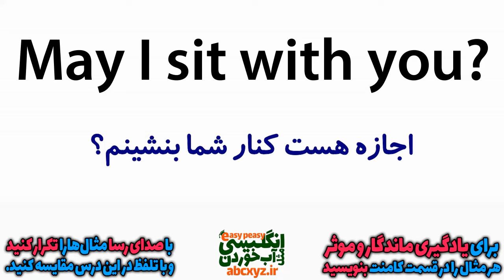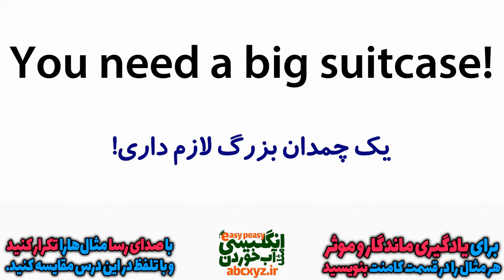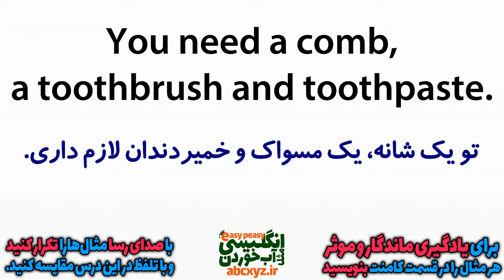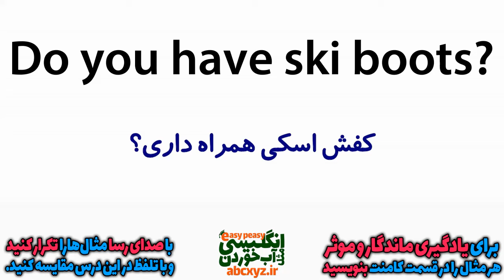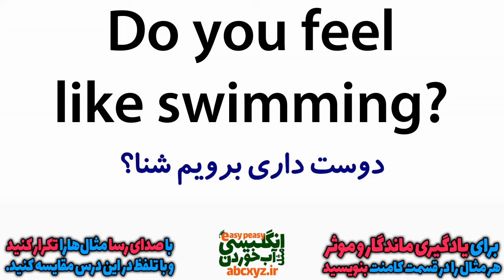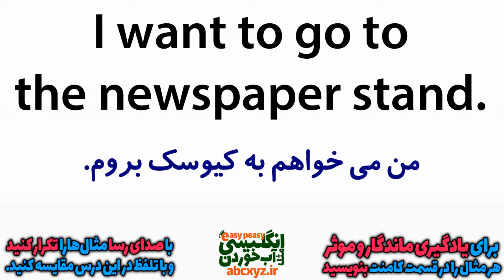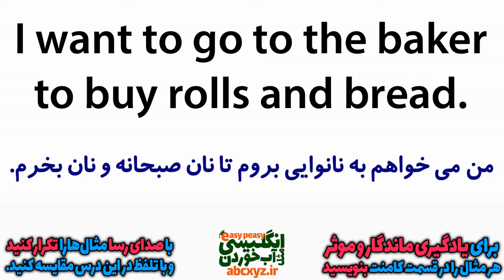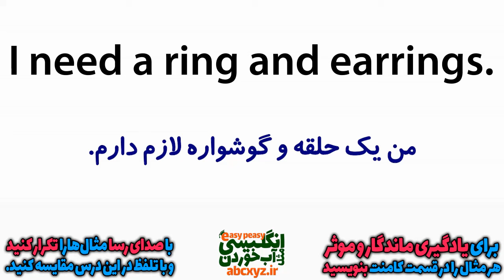مرور و یادگیری انگلیسی در خواب قسمت هفت - یادگیری جملات مهم انگلیسی قبل از خواب | درس 7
مرور و یادگیری انگلیسی در خواب قسمت هفت - در این سری از درسهای انگلیسی مثل آب خوردن در خواب و البته بهتر است بگوییم یادگیری انگلیسی قبل از خواب ، جملات رایج و مکالمه های روزمره را برای شما آمده نموده ایم که ضمن یادگیری زبان انگلیسی در طول روز قبل از هنگام خواب هم میتوانید یکبار دیگر درسها را مرور کنید تا در واقع هنگام خواب هم در ذهن شما به صورت اتوماتیک مرور شوند و یادگیری عمیقی داشته باشید. دقت داشته باشید که یادگیری در طول خواب تنها یک شعار تبلیغاتی است و امکان یادگیری در هنگام خواب عمیق وجود ندارد. اما شما قبل از خواب اگر این درسهای یادگیری انگلیسی قبل از خواب را مرور کنید در ساعات اولیه هنگام خواب در مغز و حافظه شما به صورت اتوماتیک یکبار دیگر مرور خواهند شد. همچنین امکان این را دارید که که در طول روز و هنگام بیداری هم با این درسها تمرین کنید و این مکالمات و جملات رایج و کاربردی را خوب یاد بگیرید .